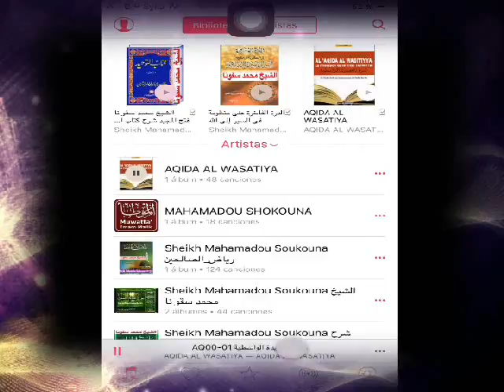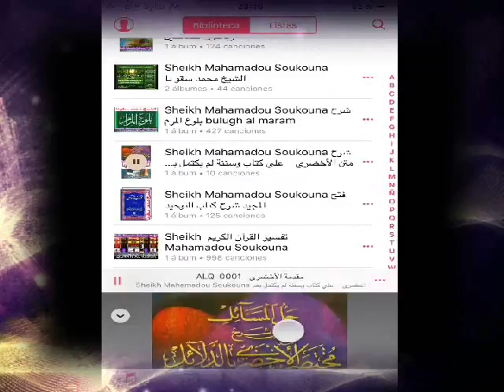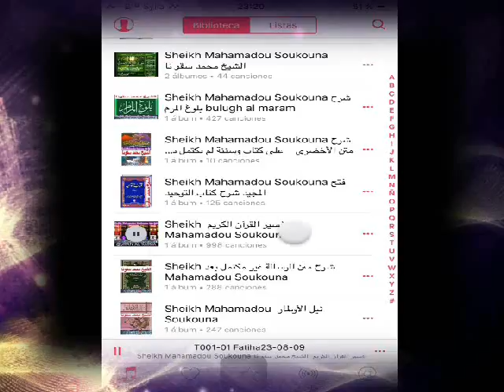Sheikh Muhamadou Soukouna Tafsir Surat Al Baqara (Pt65) تفسيرسورة البقرة أخرسورةالبقرة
Sheikh Muhamadou Soukouna Tafsir Surat Al Baqara (Pt65) تفسيرسورة  البقرة
Tafsir QURAN En SONINKE Surat Al Baqara (Pt65) تفسيرسورة البقرة
Sheikh Mohammed Soukouna - may God protect him - and reward the best الشيخ محمد سقونا - حفظه الله - وجزاك خير